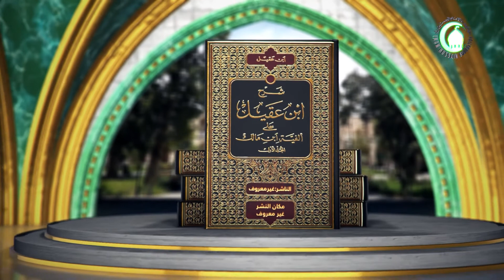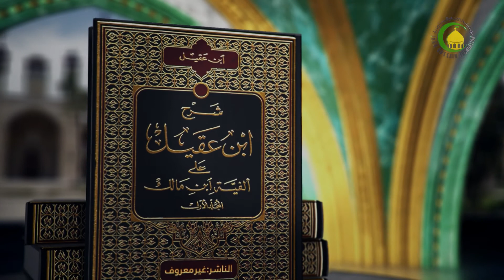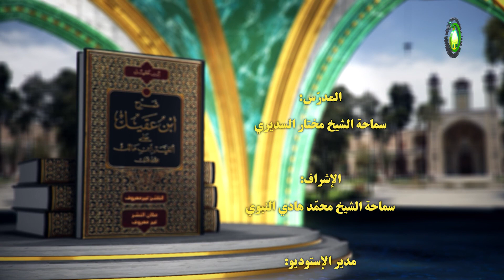1 مقدمة والکلمة والکلام والکلم - الأستاذ: سماحة الشیخ مختار السدیری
1   مقدمة والکلمة والکلام والکلم - الأستاذ: سماحة الشیخ مختار السدیری